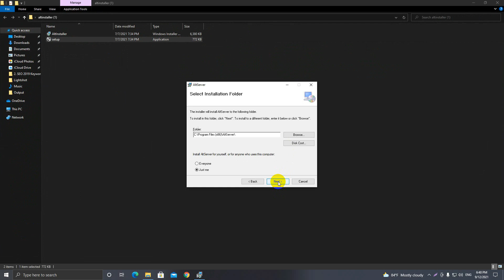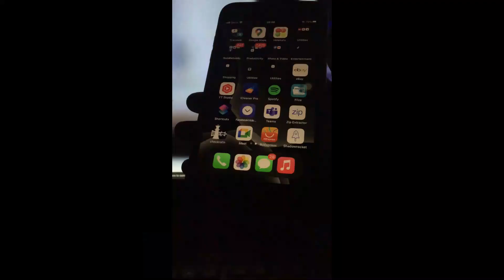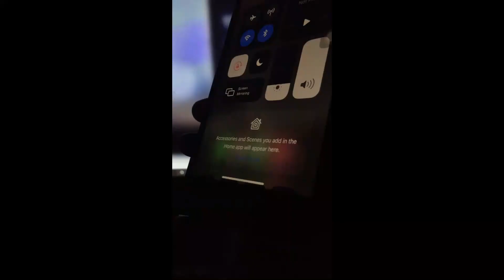how to install altstore - how to install altstore computer! ios 14 altstore install untethered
how to install altstore - how to install altstore for ios 12.
how to get altstore on ios 14 official method - install 3rd party apps on ios 14 / 14.

how to install altstore no computer!  how to install the altstore and never get revoked again!

5:15 how to install apps with altstore..
how to install altstore tweaked apps & games ios 14 - 14.

 hello youtube today i will share with you all how to install altstore without a computer in 2021!
here is a guide on how to install the altstore on ios 14 for mac.